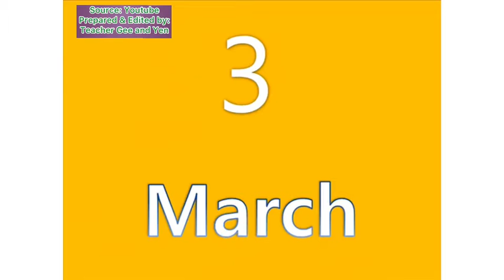Months of year for Thai students